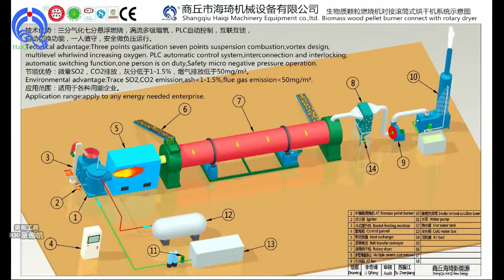HQ-LK 0.5t biomass burner biomass pellet burner testing before delivery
nuestra compañía está especialidad en la producción y desarrollo del quemador de biomasa,gasificador de biomasa,central eléctrica ,cogenerador,secador ,el sistema de gasificación de biomasa para suministra de gas /calefacción ,cocinar ,bañar
quemador de biomasa Se puede dividir  en tres tipos ,quemador de biomasa de aserrín /partículas/polvo de madera.
quemador de biomasa Se puede utilizar para caldera de vapor de agua ,caldera de agua  caliente ,secador rotatorio ,máquina de  recubrimiento por pulverización,invernadero ,horno de fundición ,el sistema de secadora alimentación ,.horno de industrial.
los materias primas son aserrín ,partícula de madera ,cáscara de arroz, polvo de cáscara de Coco ,polvo de cáscara de palma,cáscara de girasol y otros residuos agrícolas,RSU
si estás interesado en equipo de biomasa,por favor ,contactáme .
skype:gloriamengqingqing
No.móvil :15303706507